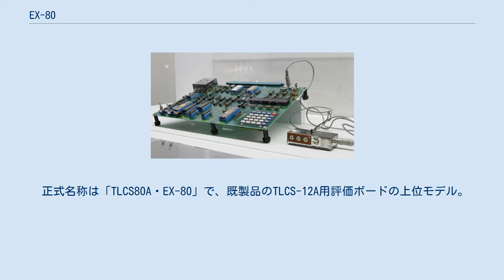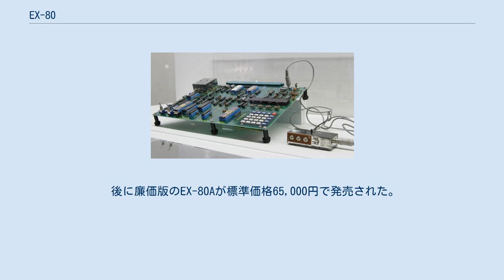EX-80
EX-80は、1978年に東芝から発売されたワンボードマイコン。
写真ではオーディオカセットインターフェースがアンテナ切り換えボックスに接続されているので配線としては誤りである。
 正式名称は「TLCS80A・EX-80」で、既製品のTLCS-12A用評価ボードの上位モデル。
CPUにはIntel 8080系のTMP9080ACが使用され、入力装置として16進キーボード、出力装置として8桁の7セグメントLED（EX-80Aは未実装）とテレビインターフェース、入出力制御用のモニタプログラム、プログラムの入出力を行うためのオーディオカセットインターフェースを備える。
標準価格85,000円。
 テレビインターフェースは10桁×26行のテキスト表示ができ、プログラム入力や任意のテキスト表示が行えるほか、モニタプログラムを使用してプログラムの逆アセンブルやレジスタの内容表示を行うことが可能。
基板上のスイッチを切り換えることでRAMの内容を32×128ドットのビットイメージで表示させることも可能（テキストとの混在は不可）。
テレビ音声からはキークリック音が出力される。
 I/OポートはIntel 8255と互換性のあるTMP9555Cを使用した8ビットのポートを3つ備えている。
ポート単位で入出力が指定可能で、さらにこの内の1つ（ポートC）は上位4ビットと下位4ビットでそれぞれ入出力の指定が可能。
 後に廉価版のEX-80Aが標準価格65,000円で発売された。
EX-80との違いは以下の通り。